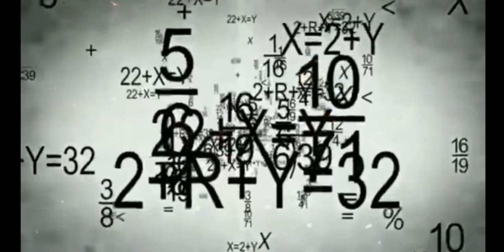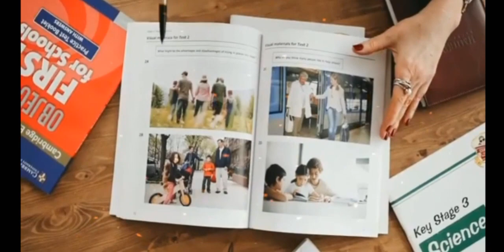LIFE CHANGING STORY (BENGALI) - Best inspirational video ever on YouTube (BANGLA)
Best inspirational story which can change your life completely.

Yes it will Spark your thoughts and will push you towards your goal.
Antidepressants medicine types video,100% motivate you..
After watching this video, depression will never touch you that's for sure..
Don't skip watch till the End and you will be surprised..

Stay with me , I promise all videos of my channel will boost your inner power.